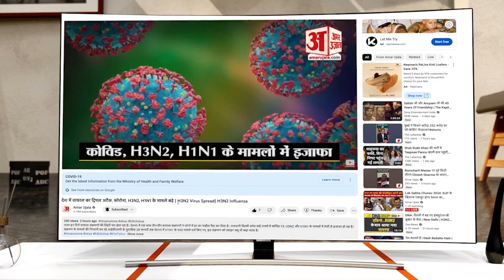RJD MLA ने कहा कि रामचरित मानस मस्जिद में लिखी गई,BJP ने कहा चरवाहा विद्यालय से पढ़े है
बिहार के बाहुबली राजद विधायक और जेल से चुनाव लड़ने के कारण सुर्खियों में रहे रीतलाल यादव ने कहा कि रामचरितमानस को एक मस्जिद में बैठकर लिखा गया। भाजपा ने मानस विवाद के बाद कहा कि यह चरवाहा विद्यालय का ज्ञान है।